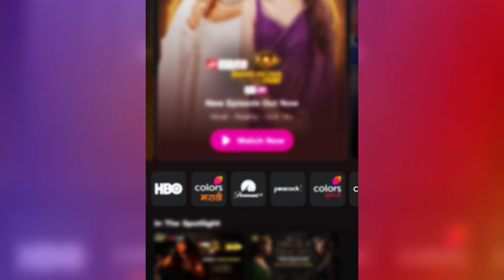Barrister Babu (Bengali) | Ep. 64 | Trilochan Realizes Saudamini Is The Root Of All Evil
Barrister Babu (Bengali) | ব্যারিস্টার বাবু | Ep. 64 | Trilochan Realizes Saudamini Is The Root Of All Evil

Trilochan after speaking to Kuheli realizes Saudamini is the root of all evil and is setting back Bondita at every step. He confronts her.

In a bid to save an 8-year-old girl from becoming the victim of Sati, Anirudh marries a curious and tyrant girl Bondita. At a time when women's education was considered sinful, Anirudh educates Bondita and makes her the first 'Barrister Babu' of their region. Will their imperfect marriage turn into a successful relationship? Will Anirudh succeed in his mission to gain independence for the women in his country?